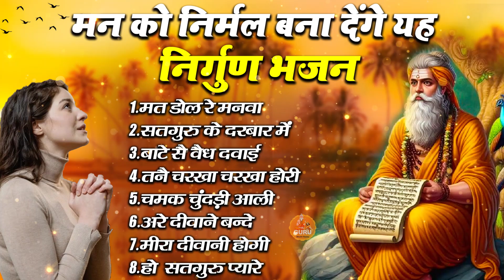ऑंखें खुली रह जायेंगी ये चेतावनी भजन सुनकर | Top 10 Nirgun Bhajan | Nonstop Nirgun Bhajan‪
satsangi bhajan
satsangi mandal
satsang
satsangi kirtan
satsangi jivan
satsangi song
satsangi gane
chetavni bhajan
chetavni shabd
chetavani bhajan
chetavni
chetavni gazal
chetavni song
chetavni bhajan marwadi
chetavni geet
chetavni cartoon
ram niwas bhajan
bhagat ramniwas
ramnivas bhajan
भगत रामनिवास के भजन
isha panchal
ramnivas ka bhajan
sumit kalanaur
bhagat ramniwas ke bhajan
ud ja re kale se kag
badan sunariya ke bhajan
vidhi deshwal all song
haryanvi bhajan
vidhi deshwal
ud ja ud ja re kale se kag
vidhi deshwal ke bhajan
desi bhajan
भजन
bajan
chetavni bhajan
ramnivas
charkha
रामनिवास भजन
bhakt ramniwas ke bhajan
bhajan ramnivas
चरखा परे हटा ले री मेरी सूरत राम से लागी
bhakt ramnivas ke bhajan
beti ulhana laiye matna
budhape ke bhajan
ramnivas ji ke bhajan
satsangi bhajan
nirgun
nirgun bhajan
bhajan
satsangi bhajan
nirgun
nirgun bhajan
bhajan new
naye bhajan 2021
new haryanvi bhajan
ragni bhajan
sumit kalanaur bhajan
hindi bhajan
chetavni bhajan
ramnivas ke bhajan
chetavani shabd
ramniwas bhajan
ramniwas chetawani shabd
uth karle bhajan bhagwan ka
sumit kalanaur
सत्संगी भजन
satsangi vani
badan sunariya
kirtan satsangi
chetavani kirtan
new bhajan
pathar ke bhajan
चेतावनी भजन